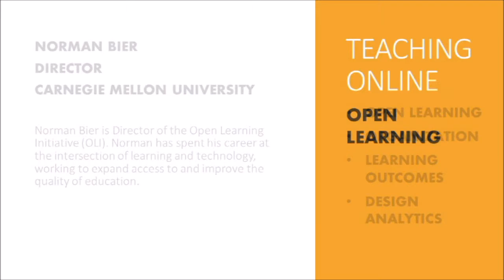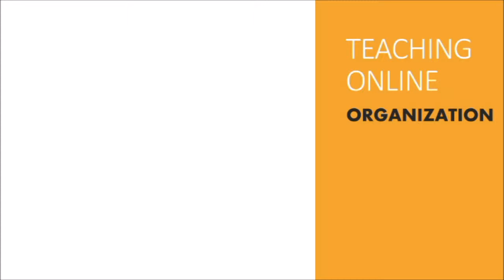Carnegie Mellon University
Norman Bier
Director
Open Learning Initiative
Carnegie Melon University (CMU)

Norman Bier is Director of the Open Learning Initiative (OLI). Norman has spent his career at the intersection of learning and technology, working to expand access to and improve the quality of education.

The concept of the Open Learning Initiative (OLI) came from the idea of integrating Carnegie Mellon’s expertise in cognitive tutoring into whole online courses that would stand on their own and enact instruction. OLI was established in 2001 and currently offers 23 free courses (foreign languages, biology, chemistry, computing etc.).

Carnegie Mellon University (CMU) is a private research university founded in 1900 and enrolling more than 12,000 students. The university is especially known for its programs in science and technology. The University has campuses in Qatar and Silicon Valley and degree programs in Africa, Asia, Australia, Europe and Latin America.